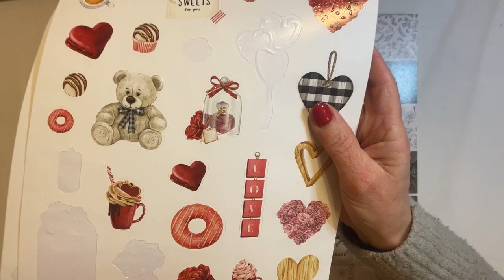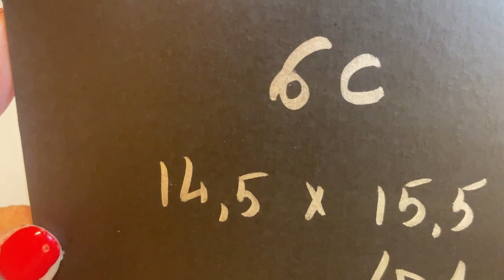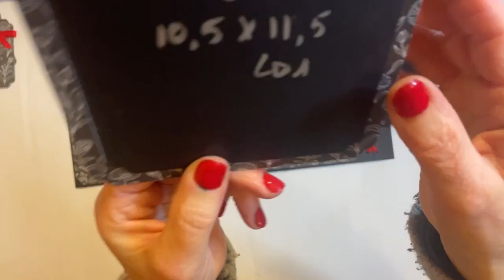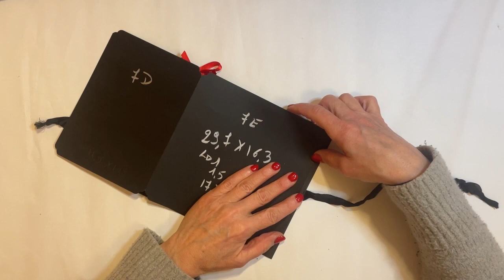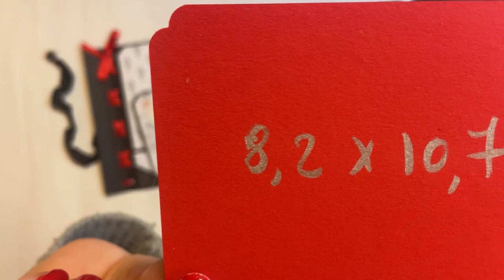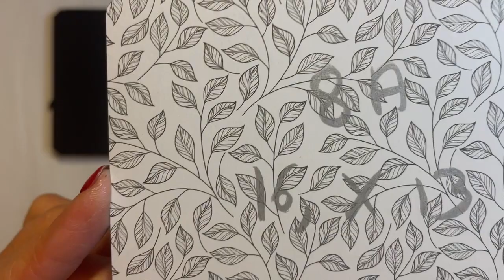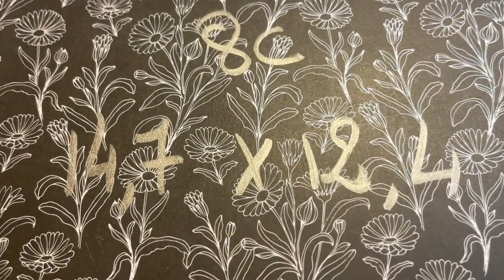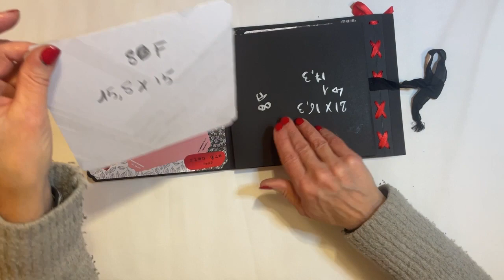Scrapbooking, tuto 3 de l’album St Valentin 100% Action avec le bloc Flowers Power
Voici la 3eme partie de notre album St Valentin 100% action avec le bloc Flowers Power.

Bisous à tous et à bientôt 😘😘😘